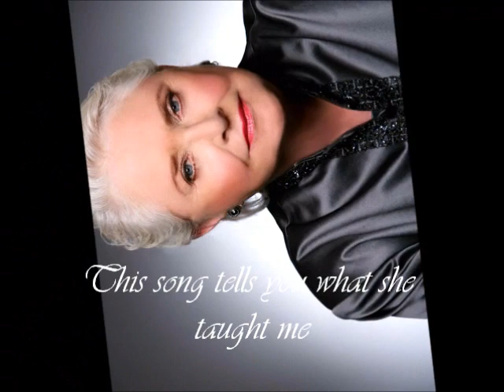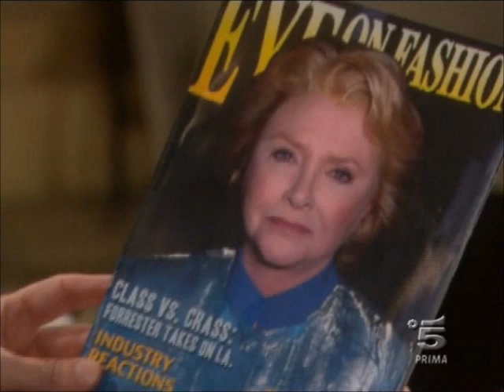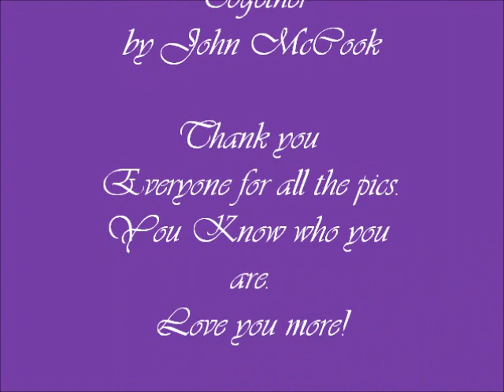Susan Flannery - Inspiration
About twenty years ago this person held a mirror before my face. I don't know how she did it but she surely succeeded. She tought me a lesson in life. Sometimes it is not your family or closest friends but someone far away and untouchable that can have the biggest impact on you and your life. That is why I admire and love Susan Flannery!